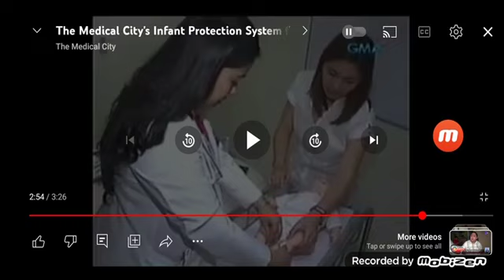Saksi: Liga Ng Katotohanan CBB (2013)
Uploaded on February 1 2013.